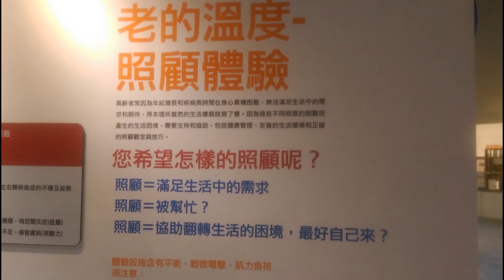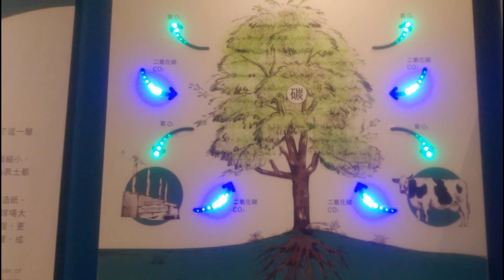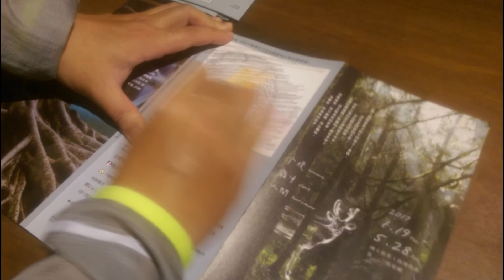森林與我 – 永續‧歲月‧人間 《親愛的，我老了》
森林與我 – 永續‧歲月‧人間 《親愛的，我老了》高齡時代來臨，十年後，台灣每五個人當中就有一位老人，我們期待那會是一個成熟友善的環境，而不是被病苦隔離的孤島社會。
《親愛的，我老了》二部曲-活得精彩特展為社團法人台灣高齡化政策暨產業發展協會主辦，延續2016年台北首展的滿滿感動，篇篇扣人心弦的動人故事，將在3/24~5/24高雄國立科學工藝博物館繼續說給你聽！
今年更隆重打造出全新展區，趣味呈現台灣老年現況、銀色產業趨勢、國內外活躍老化精彩案例等豐富內容，改變你對「老」的恐懼與偏見，開啟你對未來的無限想像。這是台灣第一個熟齡體驗特展，也是人生的必修課，歡迎您一同來體驗高齡時代的多元面向，從這裡開始您的精彩人生。「森林與我– 永續‧歲月‧人間」特展

    世界上的許多動植物棲息於森林裡；這裡是生態的家，更是人類進行工業建設、生態醫療和糧食的天然資源來源，森林對世界的發展，付出許多貢獻，因此，人類更應該妥善照顧森林，使生態與環境得以平衡發展。

    本特展將「森林的永續管理」、「樹輪的歲月痕跡」和「資源的人間應用」以身歷其境的實體場景、即時互動的多媒體展演及劇場參與的手法呈現。

    觀展時就像走入森林，在展區中觀察動植物生態和夜晚的森林、認識木材固碳的科學原理、了解台灣的國產材認證制度，動手操作體驗榫接的奧妙，並展出各式各樣的樹輪標本，藉由豐富多元的展示內容，提升「森林永續經營」和「生態平衡」的觀念，感受大自然的療癒力量。